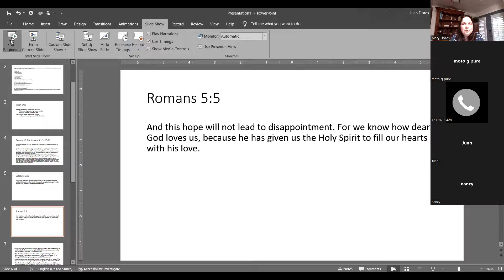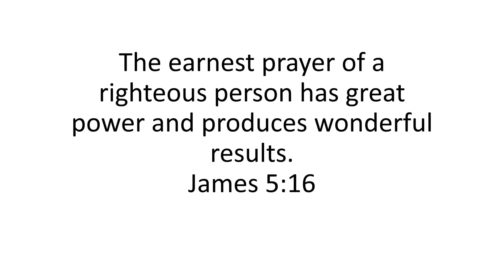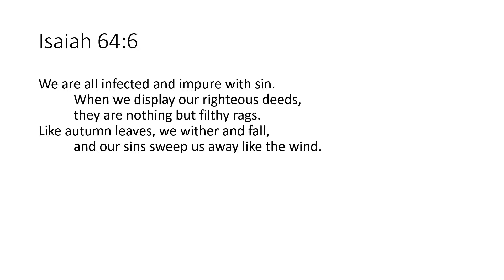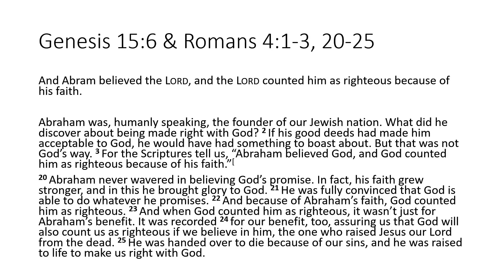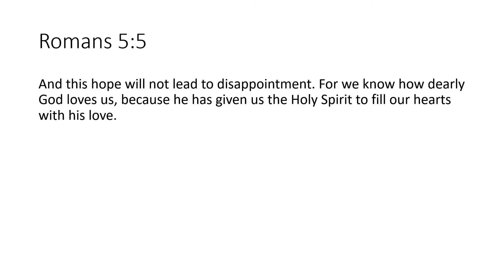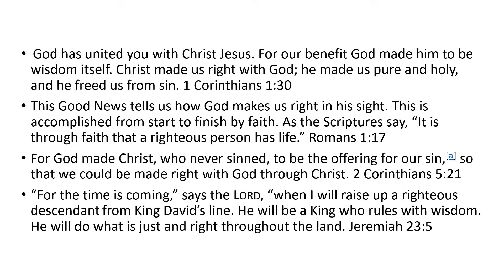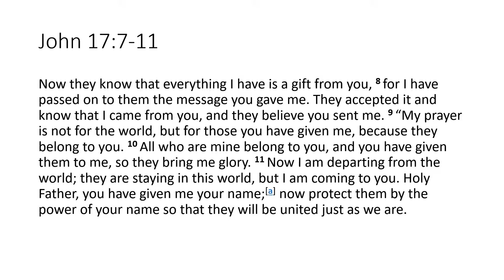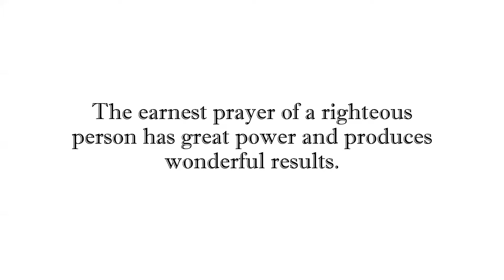Vespers 5/21/2021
Mary Flores